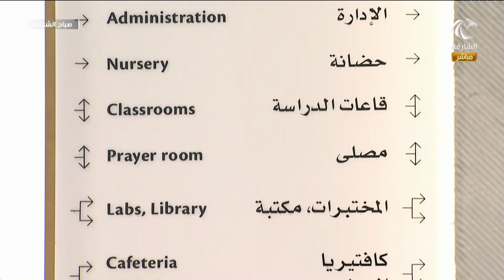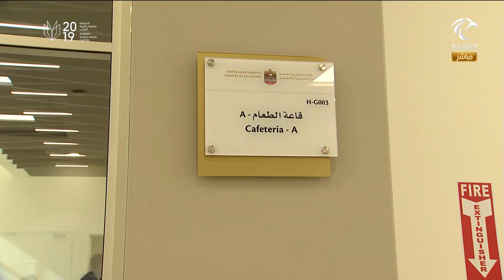برنامج صباح الشارقة - استعدادات العودة للمدارس